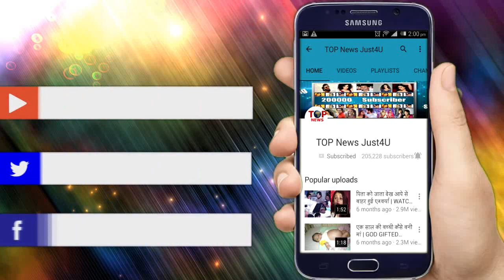KASAUTI 2 | 9 FEB | Mohini to die, Anurag accusses Prerna | Tonight Full details